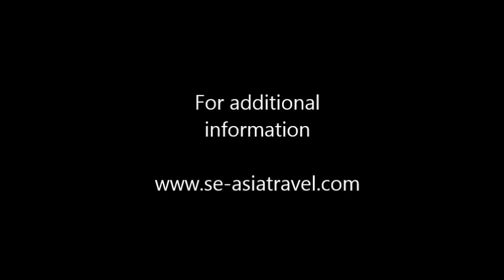Renu Nakhon Cotton Weaving Village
This video was shot in the village of Renu Nakhon in the Northeast area of Thailand known as Isaan.  It opens with weaving and spinning demonstrations at a community co-operative weaver center for the Phu Thai people who live in the area and then moves across town to a dirt floor workshop located under a stilted house.  While not a part of this video, Renu Nakhon is best known for the Wat Phra That Chedi, which includes a shrine purportedly containing a bone fragment from the chest of Buddha.